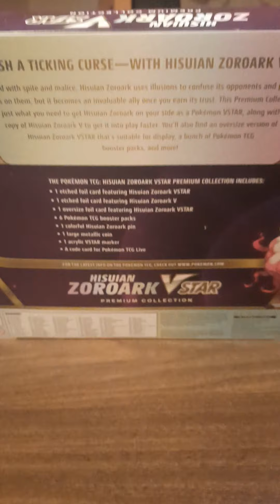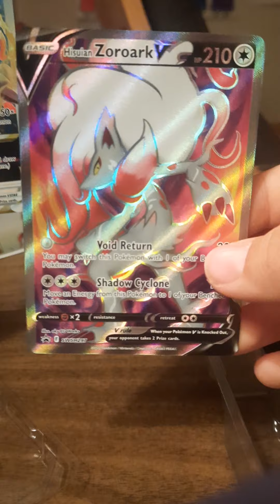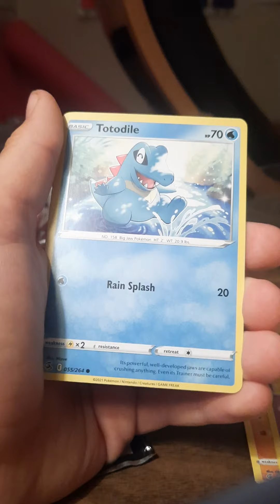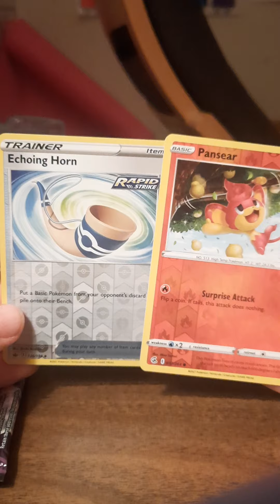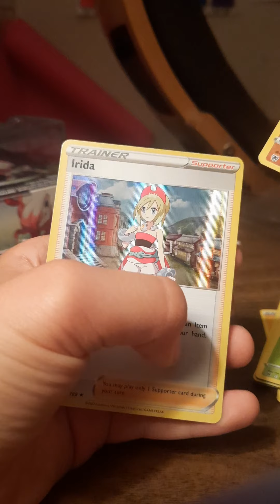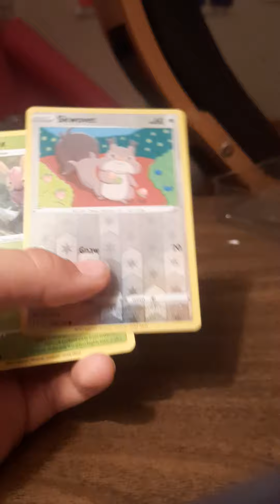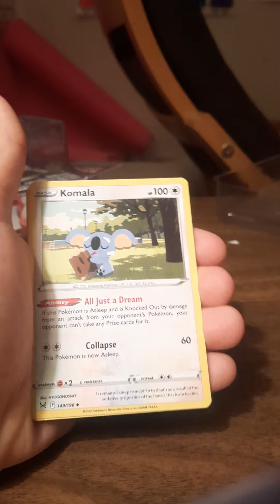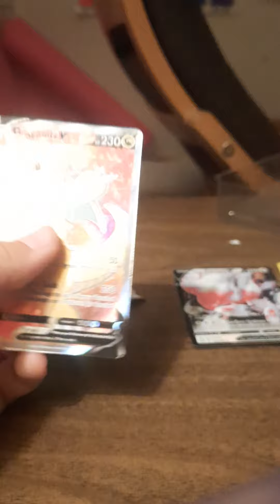Zoroark Vstar Premium Collection Box